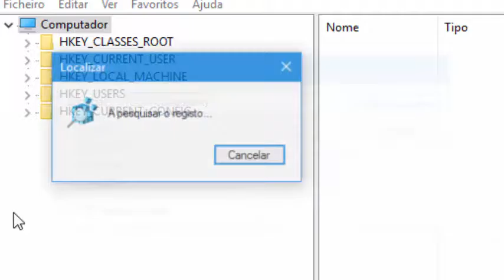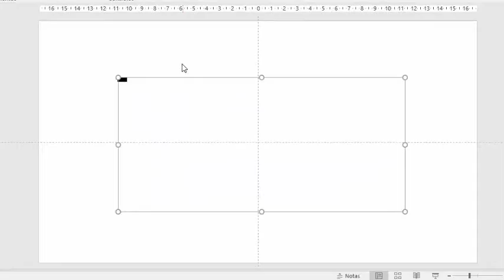Tutorial #3 - Ativar Controlo ActiveX WebBrowser (MS PowerPoint)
Tem problemas com o Controlo ActiveX WebBrowser no PowerPoint, já tentou resolver e não conseguiu? Este vídeo mostra a solução!

Qualquer dúvida comente!